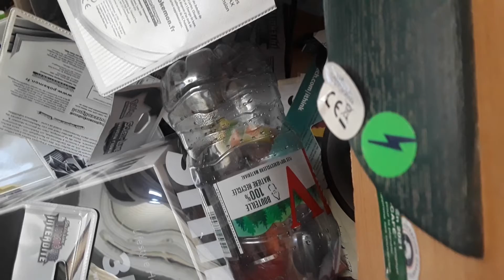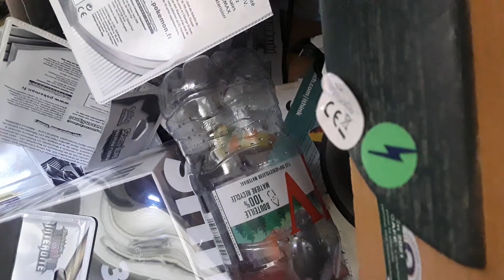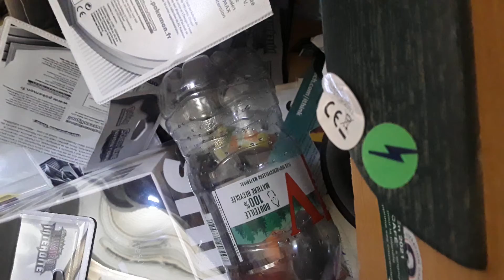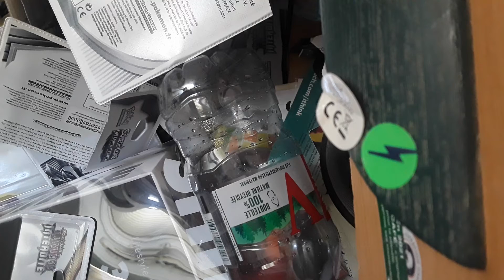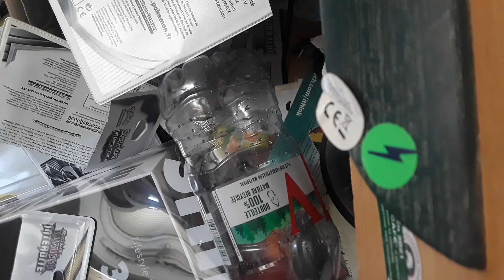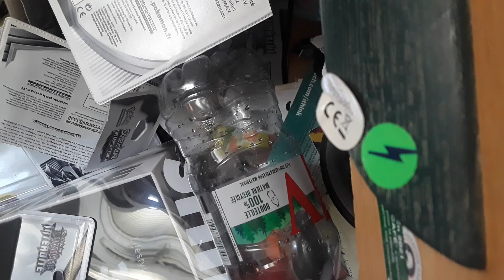Video from over the abandonned half of the lobby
Recorded with my camera that I have over the abandonned half of the lobby.